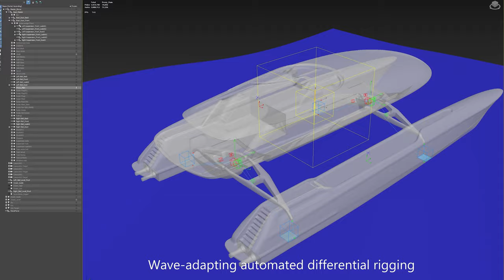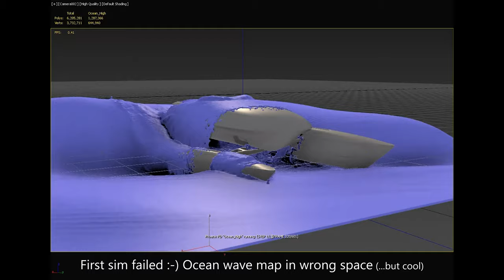CGI & VFX Breakdowns: "Servo Yachts – Martini 6.0" - by Gregory Glezakos | TheCGBros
Check out this revealing VFX Breakdown "Servo Yachts – Martini 6.0"" from the talented Gregory Glezakos - This is a concept vessel animation I created in collaboration with Shuttleworth Design for Servo Yachts LLC. The model was provided by Shuttleworth Design, although it received extensive remodeling to convert the Rhino CAD data to subdivision surfaces and create the proxy version for simulation.

Here's some info about this vessel:

" Servo Yachts LLC offers revolutionary stabilized catamarans that eliminate the motion that typically causes passengers to become seasick. The company was founded by David Hall, also founder of Velodyne Lidar, where he invented the 3D lidar vision system that spawned the development of autonomous vehicles, lidar companies and advanced robotics.

The Martini 6.0 is a 150 ft hi-speed catamaran with 16 ft of vertical travel in each hull. The unique electric suspension system connects the yacht's superstructure to two dynamic hulls which adjust in real-time to the height and angle of the waves, keeping the deck in a level position and absorbing the roll, pitch and heave motions induced by the ocean. The design also causes less drag than on traditional yachts, resulting in a remarkably efficient vessel that is not only safe and comfortable, but faster in rough conditions.

The suspension system adjusts to feedback received in real-time based on a computer-automated electro-mechanical system. This technology is an active method and is much more effective than current passive marine stabilization devices which take more time to react to the motion of the sea. The system requires very little power and no warm-up time or complex vacuum systems, making it the most immediate, effective and safe option.

As well as providing total stabilization, the system also has the unique ability to sync the motion of the suspended deck with another moving target, for example, when docking alongside a larger ship or recovering a smaller vessel at sea."

Help support TheCGBros by purchasing our official Gear!!